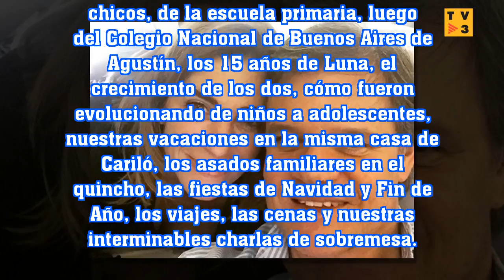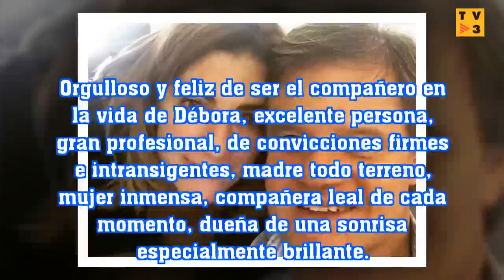Familia unida y siete años juntos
SPAIN TV 3: Familia unida y siete años juntos
ograron mantener una relación de armonía